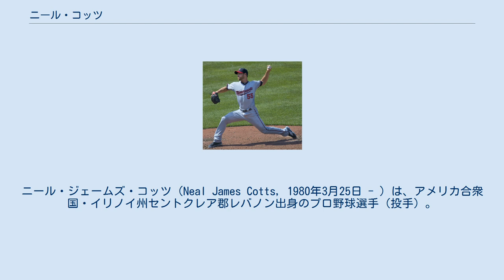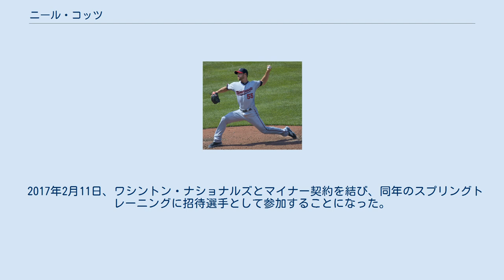ニール・コッツ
ニール・ジェームズ・コッツ（Neal James Cotts, 1980年3月25日 - ）は、アメリカ合衆国・イリノイ州セントクレア郡レバノン出身のプロ野球選手（投手）。
左投左打。
MLB・ワシントン・ナショナルズ傘下所属。
 2001年のMLBドラフト2巡目（全体69位）でオークランド・アスレチックスから指名を受け、6月13日に入団。
 2002年12月16日にキース・フォーク、マーク・ジョンソンらとのトレードで、ビリー・コッチらと共にシカゴ・ホワイトソックスへ移籍した。
 2003年8月12日のアナハイム・エンゼルス戦でメジャーデビューを果たした。
2003年は先発投手として4試合に登板したが、13.1イニングで17個の四球を出してしまうなど、制球力の悪さが目に付いた。
 2004年からはリリーフ投手として登板。
制球力の悪さはそれほど目に付かなくなったが、65.1イニングで13被本塁打。
特にランナーがいる場面で弱く、32.2イニングで8被本塁打を浴びている。
 2005年好調を維持し、防御率1.94を記録するなど、大活躍した。
特に後半戦は防御率0.70と、殆ど失点を許さなかった。
 2006年は、8月・9月共に月間防御率が10.00を超えるなど、不安定な投球がぶり返してしまった。
 2006年11月16日にカルロス・バスケス、デビッド・アーズマとのトレードで、シカゴ・カブスへ移籍した。
 2009年7月にトミー・ジョン手術を行った。
12月12日にFAとなった。
 2009年12月31日にピッツバーグ・パイレーツとマイナー契約を結んだ。
 2010年は前年の手術のリハビリで全休し、9月17日に放出される。
 2010年11月22日にニューヨーク・ヤンキースとマイナー契約を結び、スプリングトレーニングへの参加が決定する。
しかし、フィジカルチェックに引っ掛かり、2月16日に自由契約となる。
 2012年2月20日にテキサス・レンジャーズとマイナー契約を結んだ。
6月11日に故障から復帰し、AAA級ラウンドロック・エクスプレスで25試合に登板。
2勝1敗3セーブ・防御率4.55だった。
11月12日にマイナー契約で再契約した。
 2013年もAAA級ラウンドロックで開幕を迎えたが、5月21日にメジャーに昇格。
その後は左のリリーフとして53試合に登板し、8勝3敗1セーブ・防御率1.11・65奪三振の成績を残した。
 2014年1月15日にレンジャーズと1年契約を結んだ。
この年は73試合に登板して2勝9敗2セーブ・防御率4.32・63奪三振の成績を残した。
 2015年1月29日にミルウォーキー・ブルワーズと1年300万ドルで契約を結んだ。
ここではリリーフで51試合に登板し、防御率3.26・投球イニングとほぼ同等の49奪三振を記録した。
 2015年8月21日に後日発表選手とのトレードで、ミネソタ・ツインズへ移籍した。
ツインズ移籍後は17試合でマウンドに登ったが、防御率は移籍前よりも悪化して3.95だった。
2チーム計の成績は、68試合に登板して防御率3.41・1勝0敗・22四球・58奪三振だった。
同年11月2日にFAとなった。
 2016年2月27日、ヒューストン・アストロズとマイナー契約を結び、スプリングトレーニングに参加したが、3月25日に自由契約となった。
4月7日にロサンゼルス・エンゼルスとマイナー契約を結んだが、5月18日に自由契約となった。
5月21日にヤンキースとマイナー契約を結んだが、6月13日に自由契約となった。
6月21日にレンジャーズとマイナー契約を結んだが、11月7日にFAとなった。
 2017年2月11日、ワシントン・ナショナルズとマイナー契約を結び、同年のスプリングトレーニングに招待選手として参加することになった。